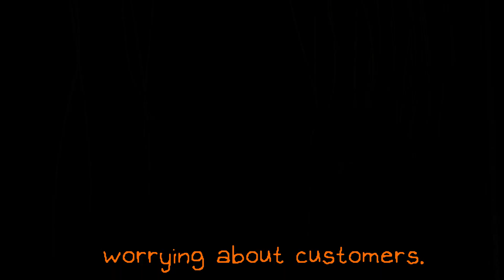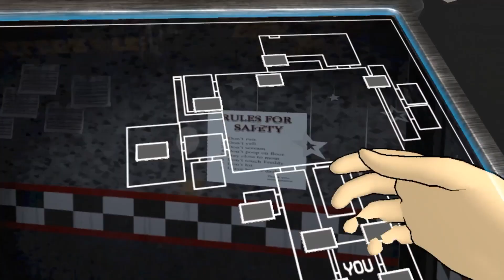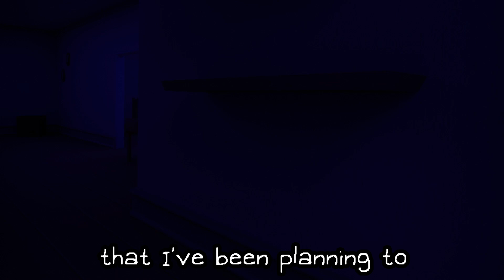SUNNY and KEL Work at Freddy Fazbear's Pizza (OMORI VRChat)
We always come back. We're SO happy to be back on the YouTube scene and to be making videos once again for everyone! We're really sorry for the long absence... We have big plans for the future! Hope you stick with us 'til the end! -🏀
Chapters:
0:00 SUNNY'S HOUSE
2:30 1st Night
6:45 2nd Night
16:00 SUNNY'S HOUSE
Credits (Actors):
Freddy, Foxy - ​Extras
Bonnie - @Omori_omo (omori-omo on VRC)
Chica - @Hero.omo. (hero_omo on VRC)
Credits (Other):
Thumbnail - @Omori_omo
Pssst, also, we have a Discord server.. You should totally join it! Here's the link!
(Inspired by OMORI by OMOCAT)